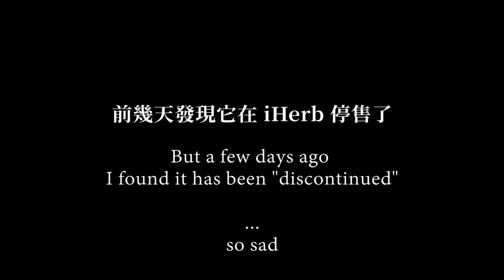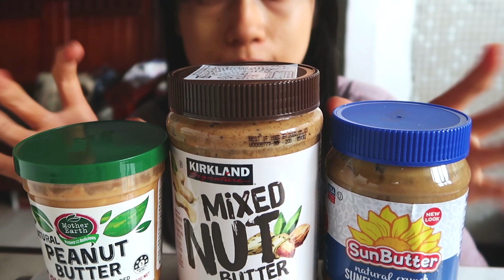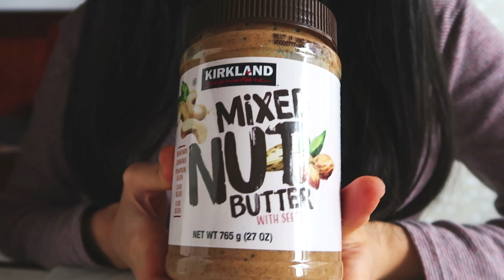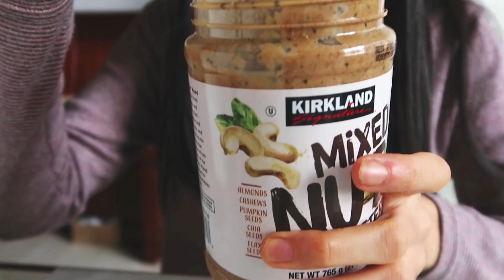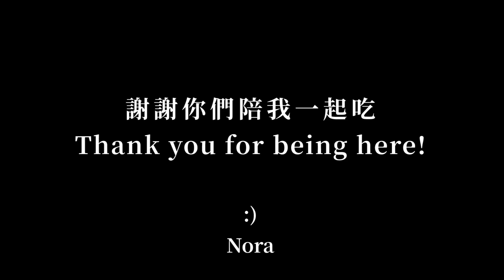[花生醬評比#4] Costco 好市多綜合堅果醬, Sunbutter 葵花籽醬, Mother Earth 花生醬 評比 Mixed nut butter, Peanut Butter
久違的堅果醬評比! 這次包含 Costco 好市多最新出現的綜合堅果醬、Sunbutter 葵花籽醬、Mother Earth 顆粒花生醬 (▼ open ▼)

再來想想下次吃什麼~ (歡迎推薦)

A long-time-no-see taste test! The tastants include Kirkland Mixed Nut Butter, Sunbutter Crunchy Sunflower Seed Butter, and Mother Earth Crunchy Peanut Butter.

Next time would be ... (any recommendation?)

❤ Nora  葉子

✗ If you find my sharing valuable, you can become a supporter of my work via the link (Thank you, sincerely.)

IN THIS VIDEO 影片中的

• Sunbutter 葵花籽醬
• 科克蘭綜合堅果醬 - Costco 賣場買到的

WHAT I USE  {BARREL LEAF KITCHEN} (2019)

• Food processor
• Blender Container
• Sauté Pan
• Air-tight containers
• Mason jars

HELPFUL LINKS

•  Cameras:
- For Recipe Video & Photography
- For Vlog

*此頁面含聯盟連結，有關詳細資訊，請至 barrelleaf.com 的 Discloser 頁面。謝謝你們的支持讓我繼續創作! :)